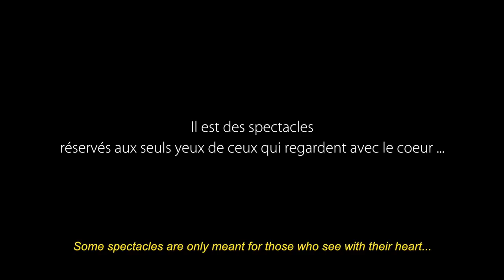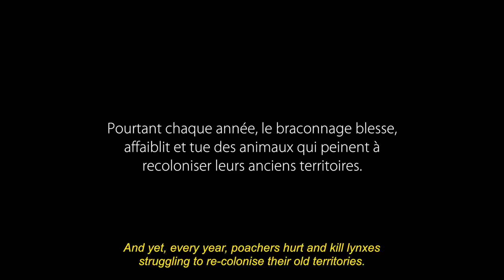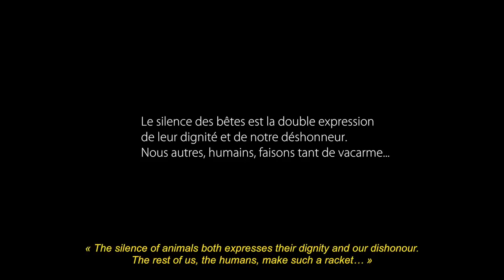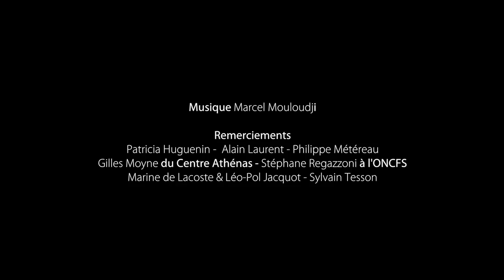Le Silence des Bêtes - Vincent Munier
Vincent Munier é um fotógrafo da vida selvagem. Nascido na região dos Vosgos, na França, a paixão de Vincent pela fotografia começou aos 12 anos, quando passou grande parte da sua juventude a capturar a vida selvagem nos bosques que rodeavam o ser lar. No seu trabalho sobre os linces, nesta mesma região, teve provável inspiração do trabalho da filósofa Elisabeth de Fontenay, que escreveu um livro com o mesmo título. O seu recado neste trabalho, é claro: "Há espetáculos reservados apenas para os olhos daqueles que observam com o coração". De passagem, lembramos do filósofo Jacques Derrida quando este afirma que "chamo poema aquilo que ensina o coração". O trabalho de Vincent é poesia e encantamento do início ao fim.